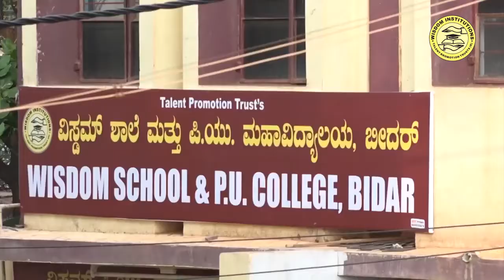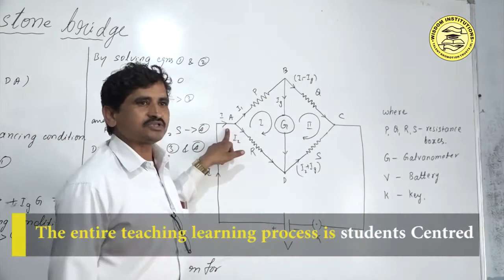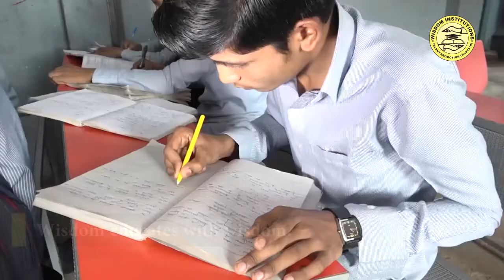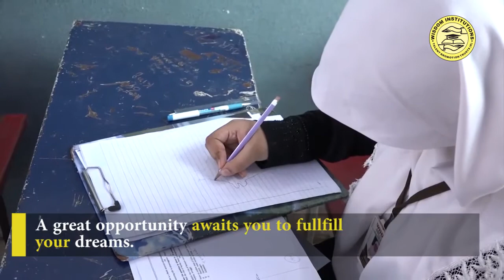Wisdom PU College Bidar Official Documentry Film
About: Wisdom institutions a name with in the field of education, offers coaching for national & State level competitive examinations.

Wisdom Institutions | Changing Lives Through Education. Come ! Join with us, wisdom is a movement.